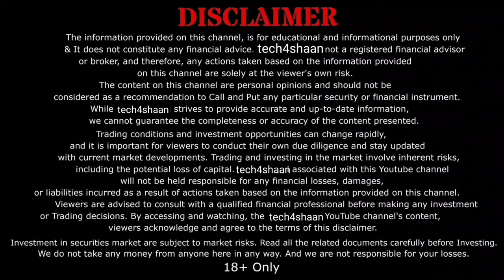सावधान बिनोमो अब आपका अकाउंट ब्लॉक करेगी | binomo account unblock kaise kare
🛑   IMPORTANT  (Risk

                                   Warning)

               ( Can Ignore )
trading

forex trader

small account

real account

Demo Trading

Binomo Qoutex

binomo account block

binomo account blocked

binomo account block kaise kare

binomo account block reason

binomo account unblock kaise kare

how to block binomo account

binomo account delete kaise kare

अस्वीकरण

1976, allowance is made `fair` use for purposes

Thankyou 😊

Thankyou 😊